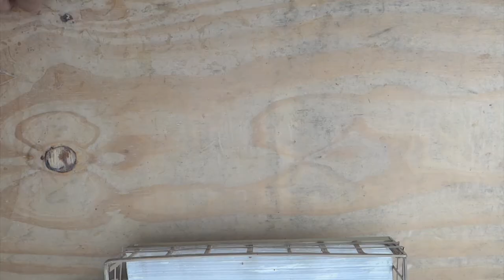DIY How To Make Mini Tractor With Bamboo! Bamboo DIY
Welcome This Video I'm Show

My Channel Show You How To Make Toys With Bamboo.

I created this video to show How To Make Toys With Bamboo.